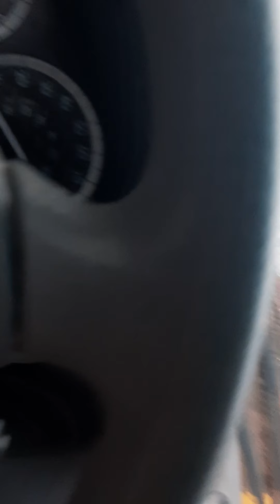Giving food to my friend |Driving to her house